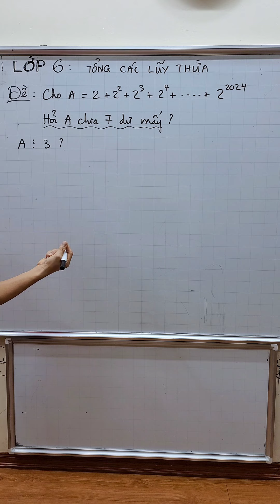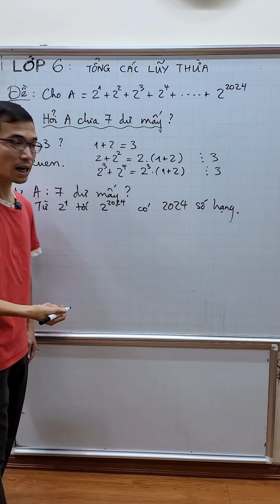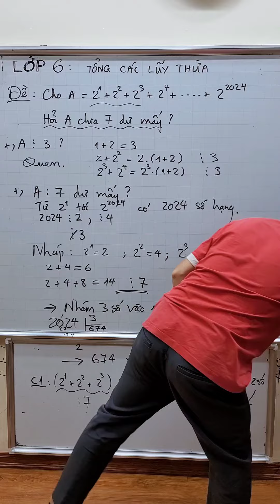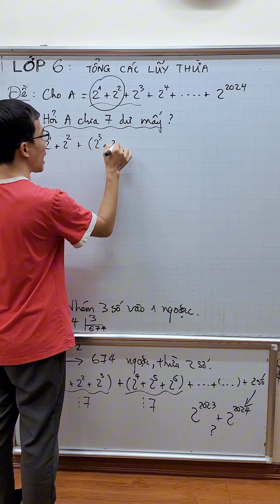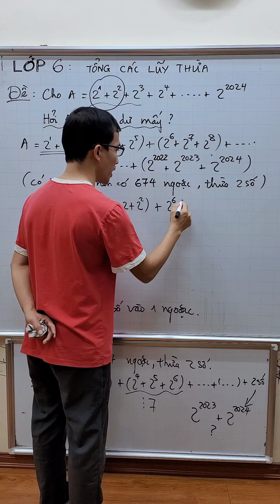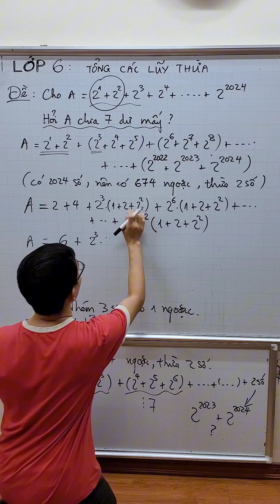Toán lớp 6 - Tổng các lũy thừa chia cho 7 dư mấy?